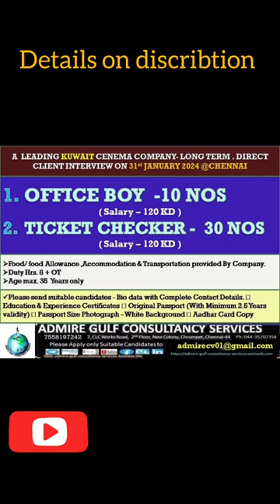A LEADING CINEMA THEATER -KUWAIT - LONG TERM . DIRECT CLIENT INTERVIEW ON 31st JANUARY 2024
Salary Package :
Working Location : KUWAIT